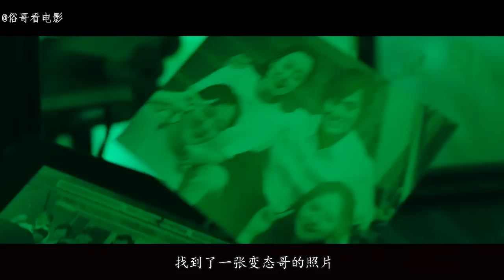《恶人传》连环杀手频繁作案，为了破案，警方首次和黑帮联手行动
《恶人传》讲述了嫉恶如仇，不择手段而被称为“疯狗”的重案组刑警与险遭连环杀手毒手的犯罪组织头目联手追捕连环杀手的故事